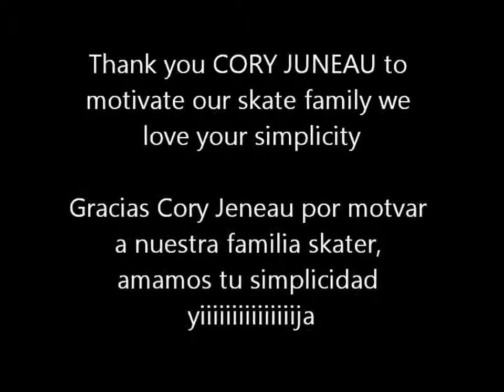Cory Juneau interview with ONG Maya and Sons 2nd part